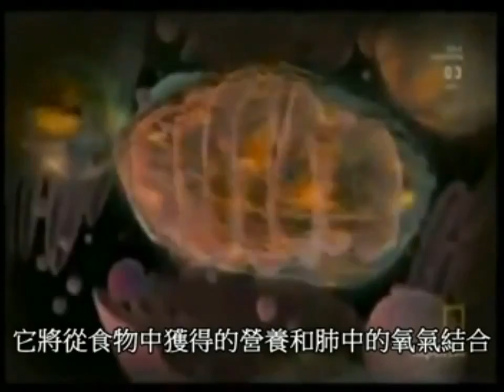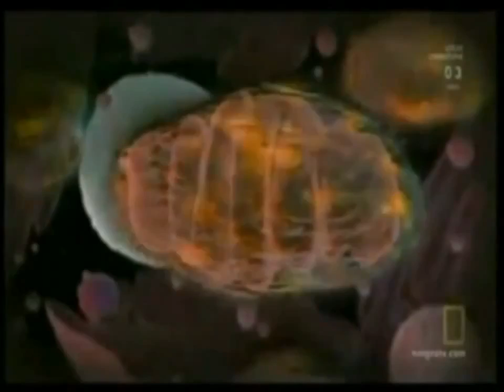人為什麼會肥胖???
這影片還蠻驚人的，讓我們真實的瞭解人為什麼會肥胖，看著內臟被脂肪包圍的畫面真的很可怕，我們一定要持續運動，並減少過度的熱量吸收，讓身體更健康更清爽，這樣人生才會是彩色的. 分享快樂希望愛創造正面影響力